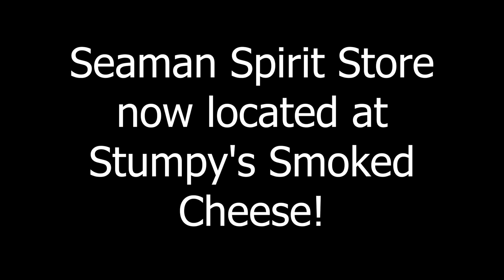Seaman Spirt Store now at Stumpy's Smoked Cheese